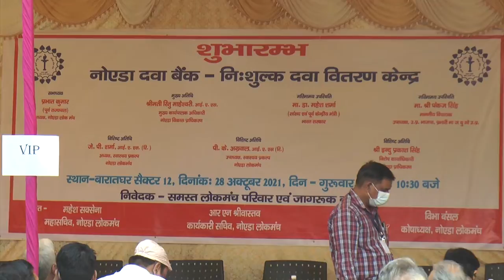Noida: अब नोएडा में मिलेगी निशुल्क दवाएं Ritu Maheshwari ने दिया सहयोग..